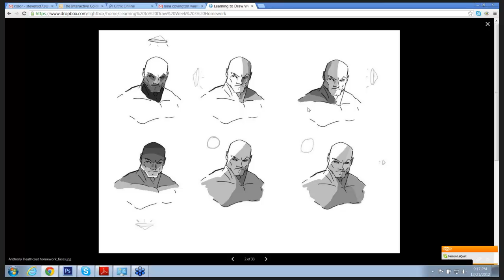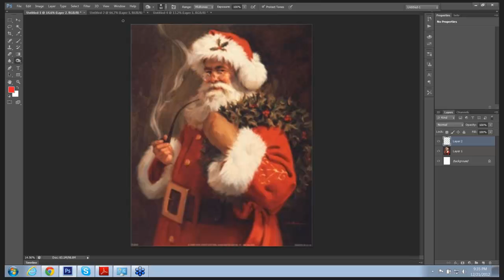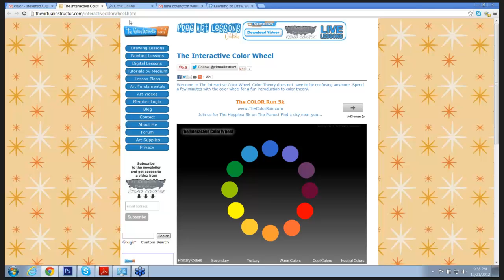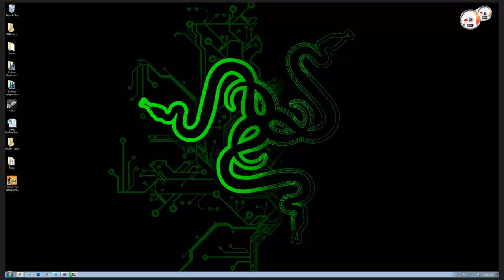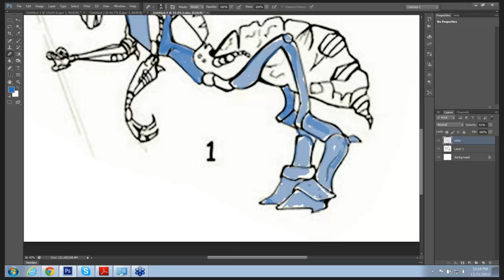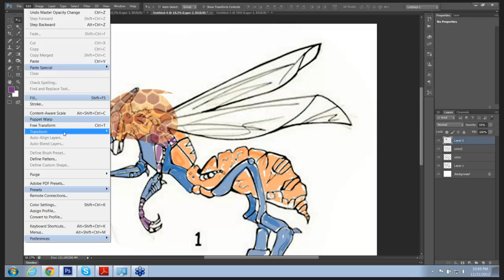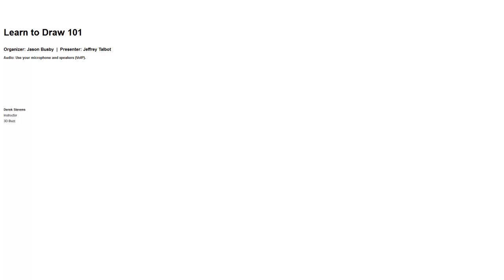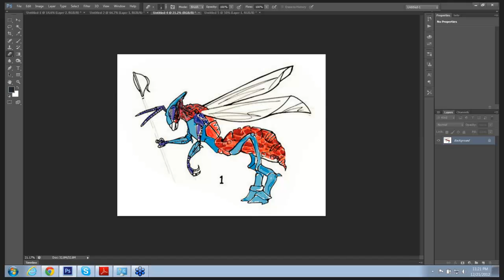[3D Buzz][Learn to Draw 101] 004. Color Theory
# Learn to Draw 101
3DBuzz is excited to announce the availability of a new course: Learning to Draw! This course will take a complete beginner through everything; from the application of shapes, lines, shading, color theory to basic anatomy! Each class builds on the material from the previous class, and by the end you will be ready to draw your very own creature! The first five weeks will include homework that is to be submitted within the week of each session, which will be critiqued by your lead instructor: Derek Stevens.

001. Introduction / Shapes
002. Line Weight Variations
003. Shading - Spot Blacks / Crosshatching
004. Color Theory
005. Male Anatomy
006. Course Recap

## Week 1 - Introduction / Shapes

## Week 2 - Line Weight Variations

## Week 3 - Shading - Spot Blacks / Crosshatching

## Week 4 - Color Theory

## Week 5 - Male Anatomy

## Week 6 - Course Recap